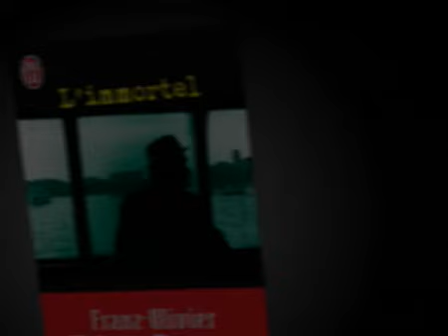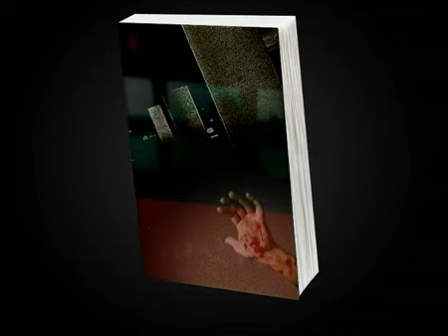Giesbert,Franz Olivier L'ImmorteAlexandriZ